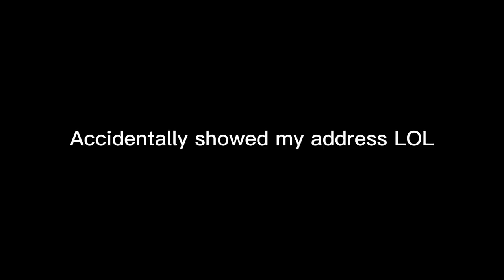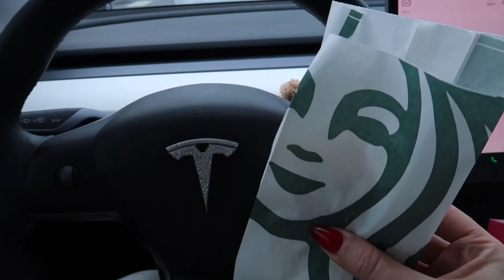VLOGMAS DAY 7: makeup haul, moms birthday dinner, ice skating, snowflake lane in the city